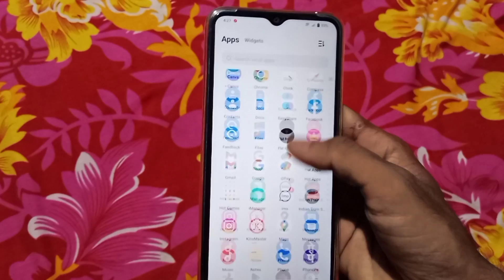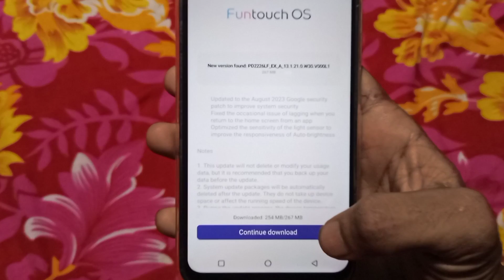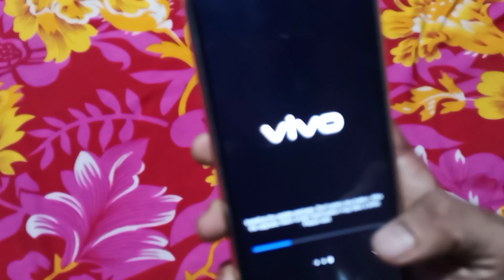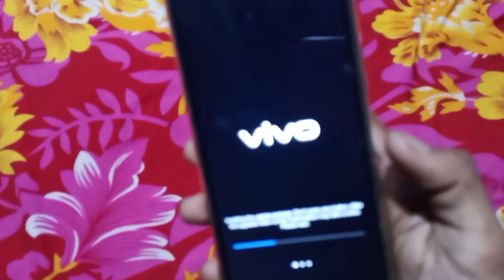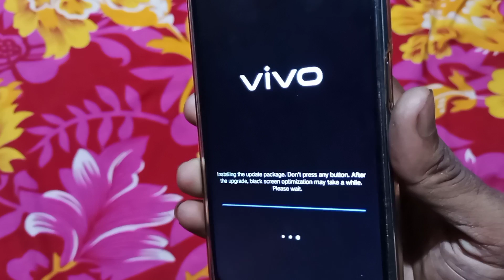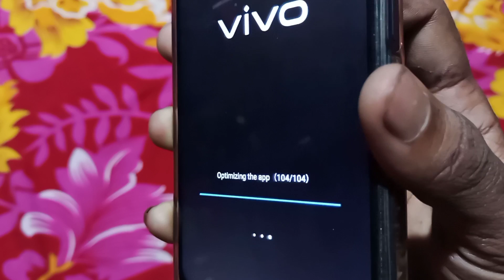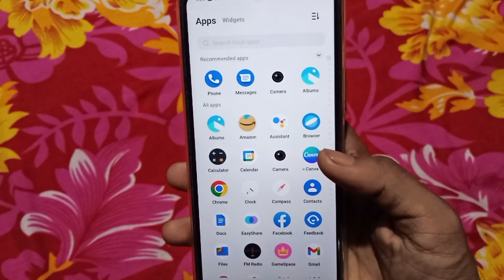Software Update Kivabe Korbo | Phone Update Korbo Kivabe | মোবাইল আপডেট দিলে কি হয়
Video Topic :

In this video I have shown you how to update software in phone update kivabe korbo

Hi Guys My Self " Swapan Das " and You'r Watching " Script Tech 2.2 " YouTube Channel in this Channel you will learn about Life Technology/ Internet/ Social Media/ Mobile Application/ Software/ Android Tips and Tricks and much more...

People also search for :

how to update mobile
how to update phone
update kivabe kore
how to update android mobile
how to update my phone
how to update android version

phone update korbo kivabe
মোবাইল আপডেট দিলে কি হয়
ফোন কিভাবে আপডেট দিব
মোবাইল আপডেট করার নিয়ম
সপটার আপডেট কিভাবে দেয়
কিভাবে মোবাইল আপডেট দিতে হয়
কিভাবে মোবাইল আপডেট করা হয়
কিভাবে মোবাইল আনলক করা যায়
কিভাবে মোবাইল আপডেট
আপডেট কিভাবে করে
আপডেট করব কিভাবে
সিস্টেম আপডেট কিভাবে করে

সফটওয়্যার আপডেট কিভাবে দেয়
সফটওয়্যার আপডেট কিভাবে করবো
সফটওয়্যার আপডেট কিভাবে করে
update kivabe korbo
update kivabe kore
update kivabe mare
update kivabe
kivabe update korbo
kivabe update kore
phone update kivabe kore
phone update kivabe korbo
phone update ki kore kore
phone update ki kore korbo
phone update kivabe
mobile kivabe update korbo
mobile kivabe update kore

মোবাইল আপডেট কাইসে করে
মোবাইল আপডেট করনে কা তরিকা
মোবাইল কা সফ্টওয়্যার আপডেট কিভাবে করে
software update kivabe korbo
software update ki kore korbo
software update kivabe
kivabe software update korbo
kivabe software update kore
আপনার মোবাইল কিভাবে আপডেট করবেন
android phone ke update kivabe korbo how to update any android phone
how to
appsupdate
mobile update korle ki hoy
mobile phone kivabe update dey
mobile kivabe update kare
software update kivabe korbo android
software update samsung

©All Copyright Reserved For Script Tech 2.2